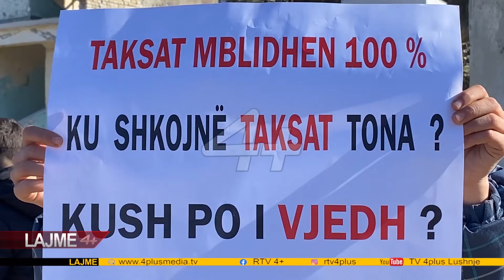Fier, banorët e Patosit Fshat ngrihen në protestë, kërkojnë rrugë dhe ujë të pijshëm.